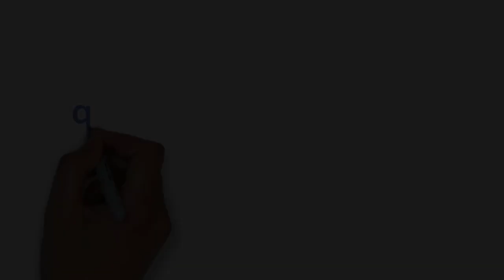[FULL HD]TRÚC NHI DIỆU NHI-ĐÃ DIỄN TRÒ LÀM TAN BIẾN SARS-COV-2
NHỮNG NIỀM HẠNH PHÚC
TUYỆT VỜI NHẤT
CỦA GIA ĐÌNH VÀ MỌI NGƯỜI
ĐỒNG HÀNH CHIA SẺ ĐẾN VỚI HAI CHÁU
TRÚC NHI DIỆU NHI
ĐÃ CÙNG DIỄN TRÒ TỪNG GIÂY TỪNG PHÚT
ÔI THƯƠNG QUÁ ĐI THÔI
BAO ĐIỀU KỲ DIỆU TUYỆT ĐỈNH
LÀM TAN BIẾN SARS-COV-2
PROMOVIES VIDEOKAR NS QUANG DAU